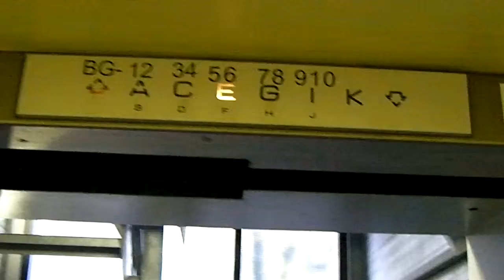Trappenhuis Garage Fluweleburgwal